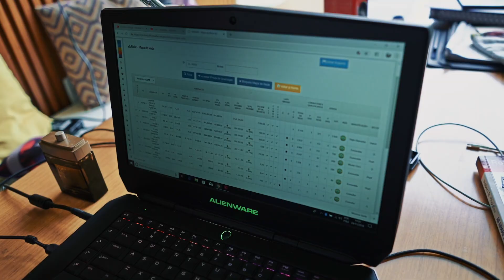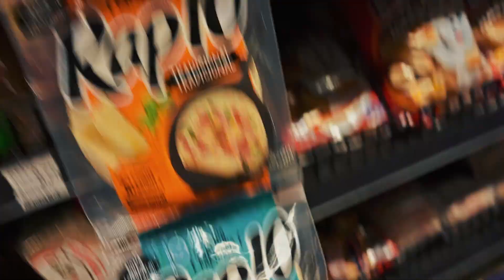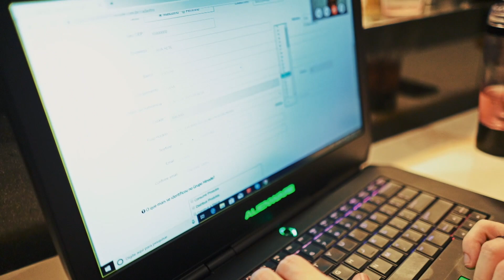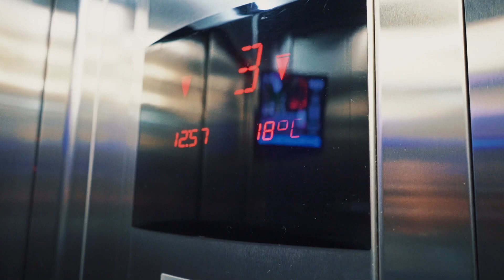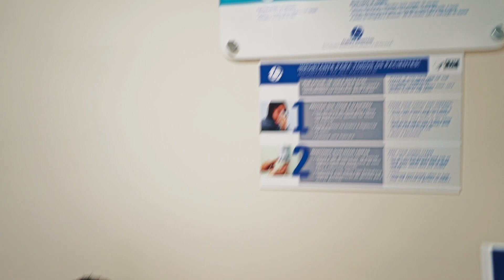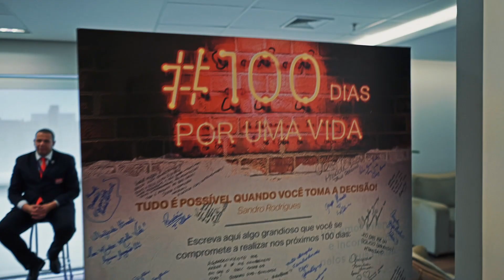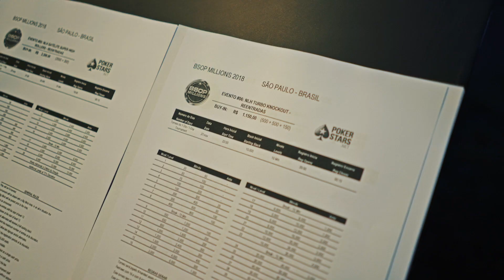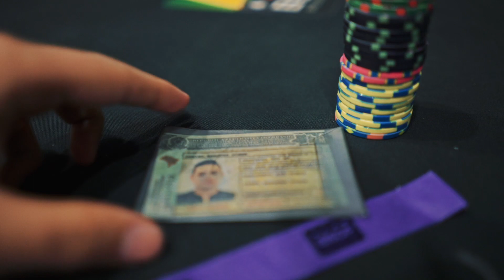UchoaVlog: Fechamento Elite Kennyd + BSOP Millions SP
O Final do ano foi marcante, além da Convencao Internacional tivemos esse fechamento fora de série e + a Participação no maior torneio de Poker da America Latina, BSOP Millions.